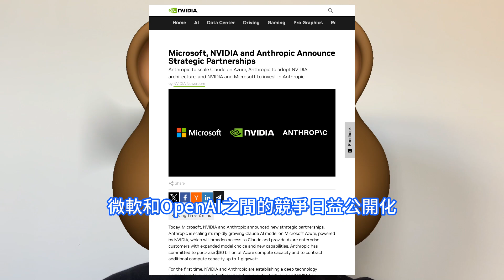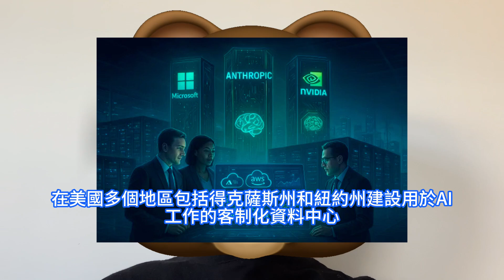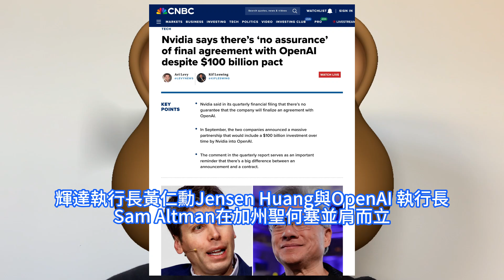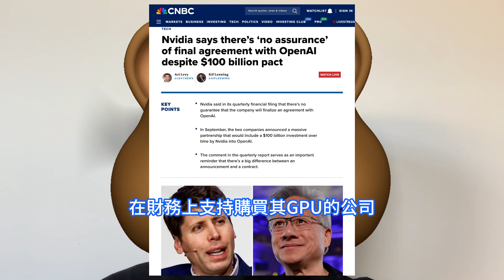慘烈泡湯！輝達反手徹底玩哭OpenAI，1000億美元投資極可能根本無法完成。轉而聯手微軟猛投AI創企Anthropic，運算能力基於Grace Blackwell和Vera Rubin晶片。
與競爭對手OpenAI一樣，Anthropic目前正加速推進基礎設施建設，以支持AI的開發和更廣泛的應用。輝達將向Anthropic投資高達100億美元。與此同時，Anthropic最初承諾採用高達1吉瓦的運算能力。據CNBC報道，輝達對OpenAI的1000億美元投資存在變數。輝達11月下旬警告稱，不保證公司會與OpenAI達成最終協議。